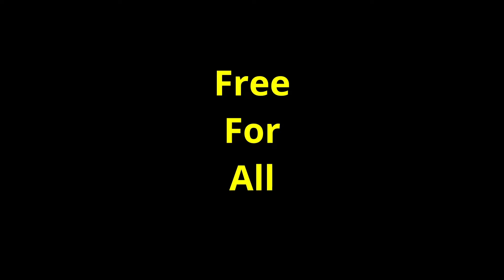Making News Anchors Fight To The Death In The Sims 4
Death House returns with a new group of contestants. Who will survive and win the prize?